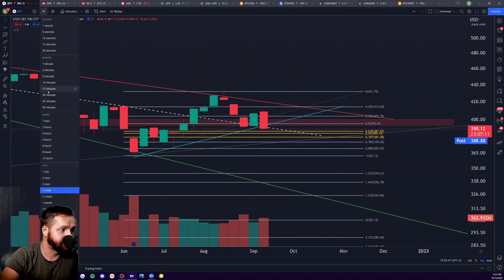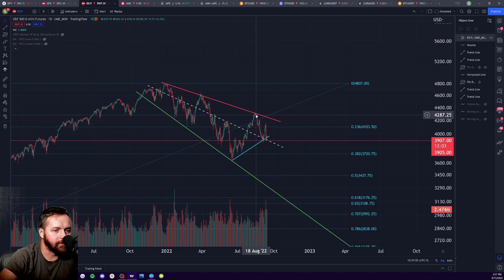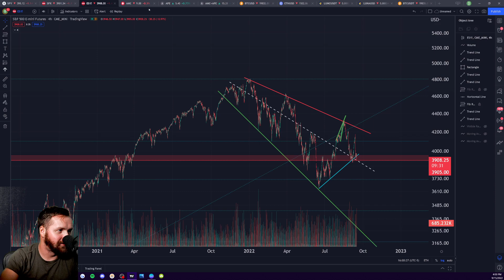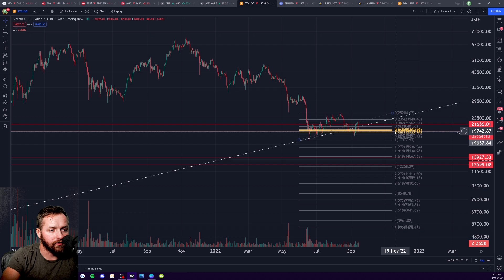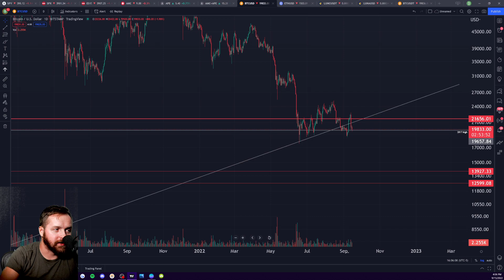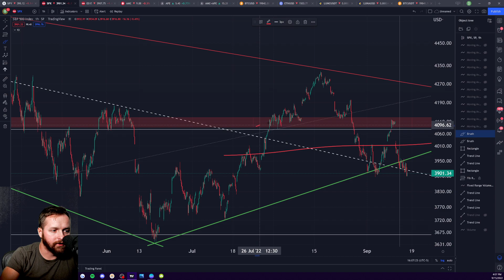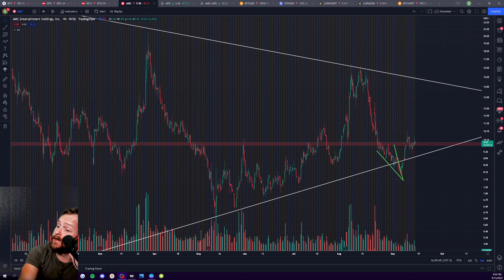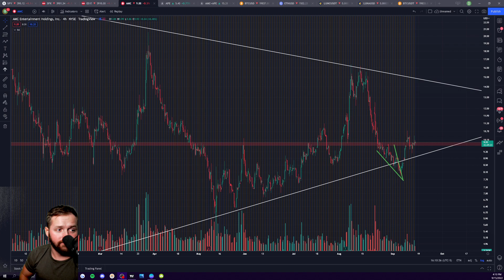S&P 500 ... not good